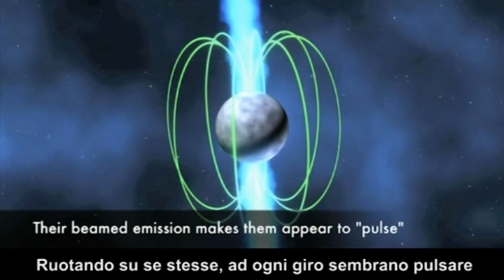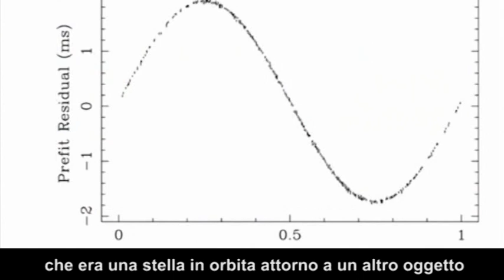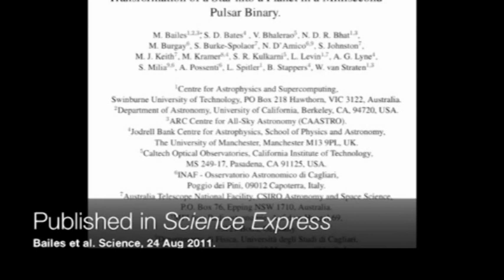Metamorfosi celeste: da stella a pianeta di diamante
Dapprima era una stella massiccia, poi è divenuto un pianeta con una peculiarità: l'essere composto principalmente di carbonio allo stato cristallino, di cui il diamante è una delle sue forme più pure. Allo studio, pubblicato su Science, hanno partecipato quattro astronomi dell'Inaf Osservatorio Astronomico di Cagliari. Per saperne di più